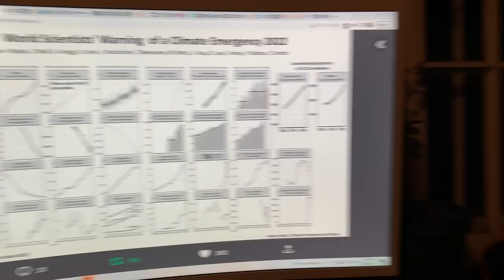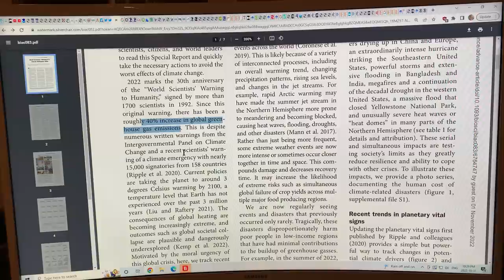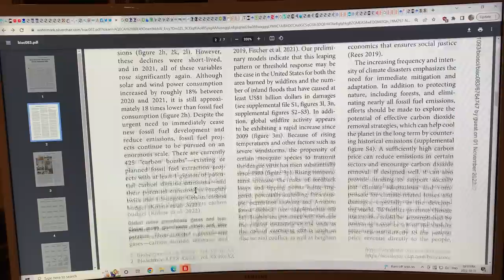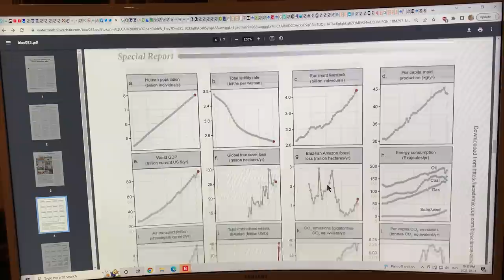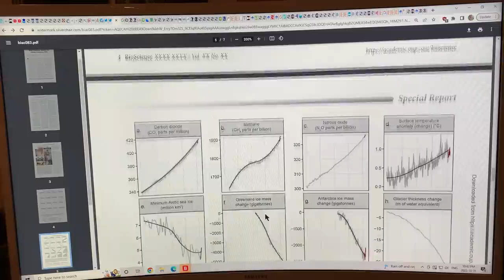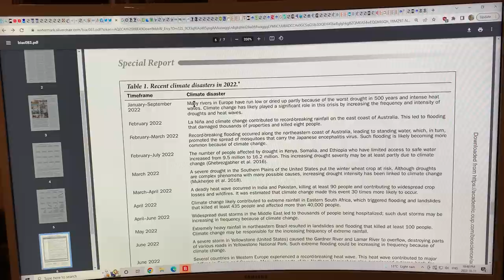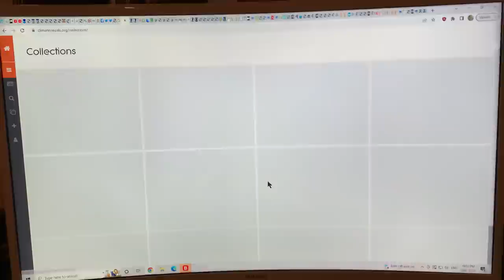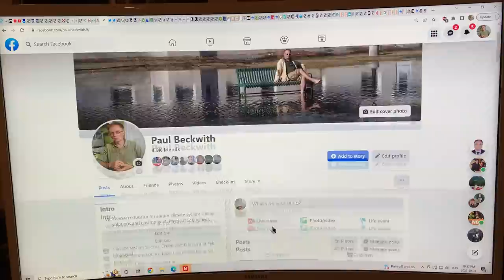World Scientists Warning of a Climate Emergency 2022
to support my research and videos on the cutting edge science of abrupt climate system change.

Sincerely,
Paul

The first World Scientists Warning on a Climate Crisis was given to the world 30 years ago, in 1992. Since then, Greenhouse Gas Emissions have risen 30%.

Each year now, the World Scientists Warning is updated, just prior to the COP, in this case COP27 in Egypt that I will be leaving for in less than a week.

I chat about the latest peer reviewed paper just published. Open Source

The most significant statement in the paper is the following:

“As has been demonstrated by the surge in yearly climate disasters, we are now in a major climate crisis and global catastrophe with far worse in store if we continue with business as usual. As such, there is more at stake today than at any time since the advent of the stable climate system that has supported us for more than 10,000 years. Here we stand at the precipice, with the opportunity to make such an immense difference for life on Earth. Approximately one hundred billion people have lived and died over the 2-million-year history of humans on Earth (Curtin 2007), and there are potentially trillions of human beings who will someday exist whose fate depends on the choices we make today. The very future of humanity depends on the creativity, moral fiber, and perseverance of the 8 billion of us on the planet now. Rather than lose hope, we must equitably reduce ecological overshoot and immediately pursue massive-scale climate change mitigation and adaptation. This is the only way we can limit the near-term damage, preserve nature, avoid untold human suffering, and give future generations the opportunities they deserve.”

Within this quote, I think that the most important sentence is as follows:

“Approximately one hundred billion people have lived and died over the 2-million-year history of humans on Earth (Curtin 2007), and there are potentially trillions of human beings who will someday exist whose fate depends on the choices we make today.”

Talk about pressure on ourselves, on the people living today. The fate of trillions of future humans is in our hands today, and we are screwing it up. Big time.

Sincerely,
Paul